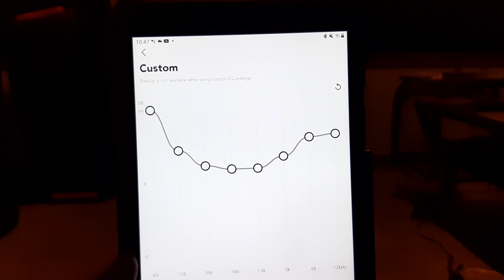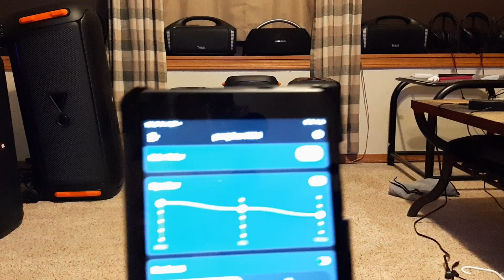Triple Threat Match ✨ JBL Partybox 110, Soundcore Rave+, ONN Large Party Speaker. Indoor Battle⚠️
🎵 Track Info:
Title: Moonshot by tubebackr
Genre and Mood: Dance & Electronic + Inspirational
🎧 Available on:

😊 Contact the Artist:
tubebackr:

🎵 Track Info:
Title: FLOW by tubebackr
Genre and Mood: Dance & Electronic + Calm

🎵 Track Info:

Title: Play Easy by tubebackr

🎧 Available on:

YouTube:    • Play Easy - tubeb...
YouTube Music:    • Play Easy - tubeb...

Wait For Me - Jeff The Second    • Jeff The Second -...

🎵 Track Info:

Title: Wait For Me by Jeff The Second

🎧 Available on:

YouTube:    • Jeff The Second -...